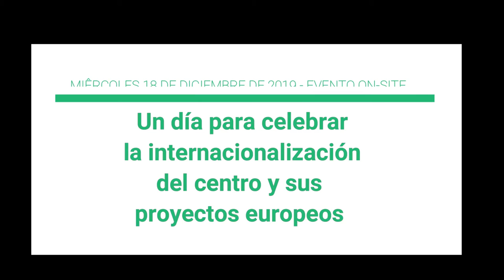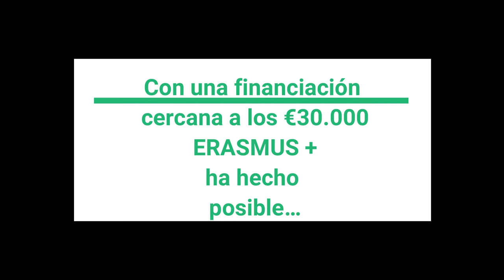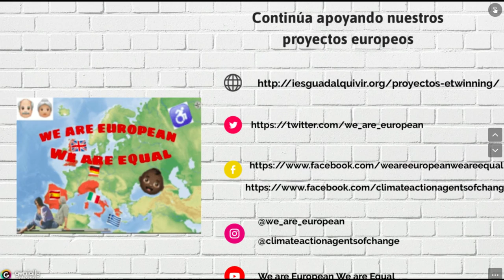Sharing Erasmus + eTwinning Magic On-site Event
Disseminating the benefits of internasionalisation and the tremendous impact of our Erasmus + and eTwinning projects at IES Guadalquivir in Spain to share with our entire school community next Wed 18th December 2019 during our "Sharing Erasmus + eTwinning Magic on-site event".